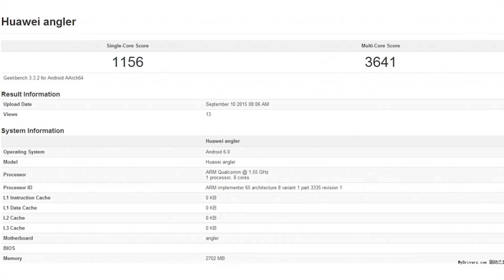Snapdragon 820 Details, Huawei Nexus Benchmarks & HTC One A9 Leaked!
Last week in tech, the Google Camera v3.0 was detailed along with the Snapdragon 820 CPU, the Huawei Nexus was benchmarked, and LG is planning to unveil a new flagship smartphone with two displays called the V10.